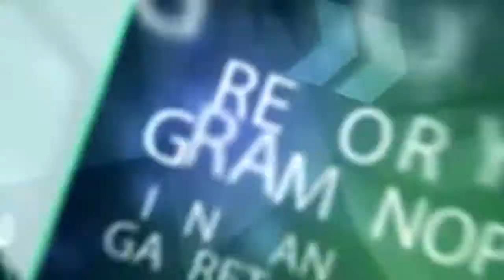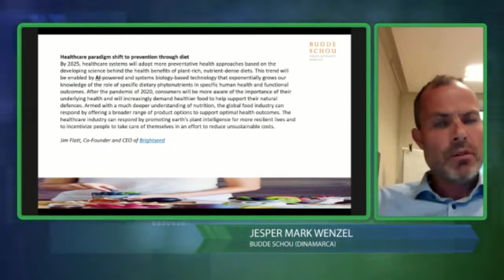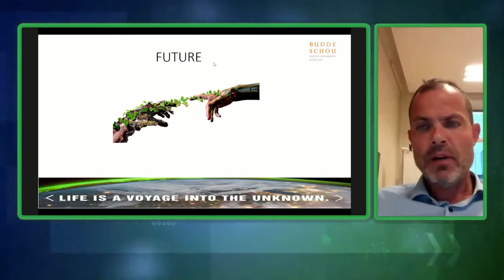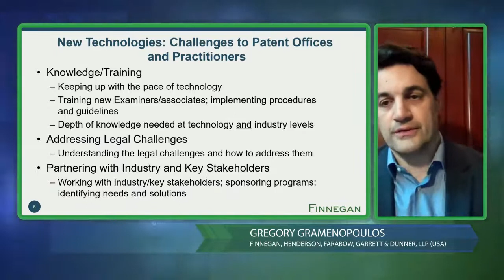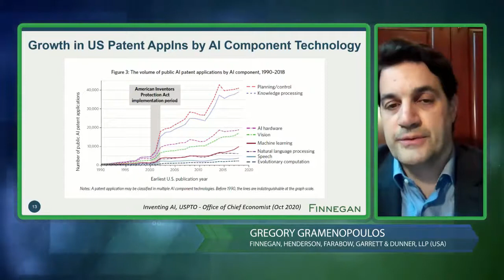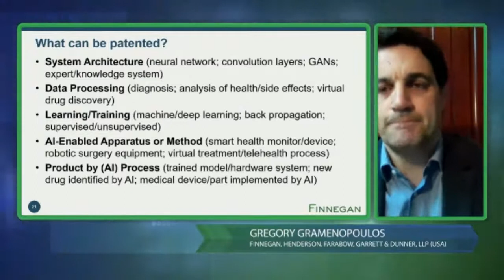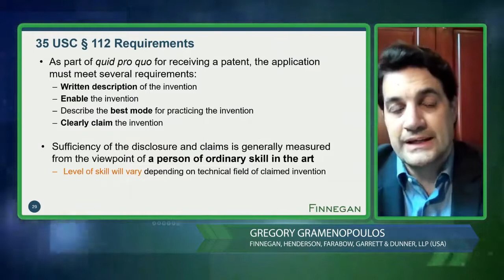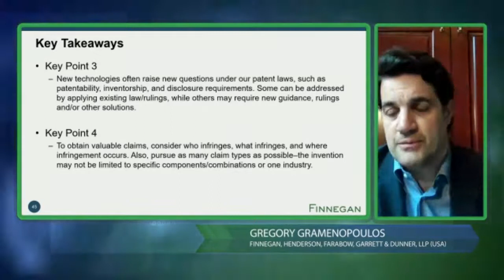Conference - New road ahead for patentability of a new wave of technologies (ENG)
Moderador

Roberto Ríos
Hoglund & Pamias, P.S.C.

Speaker

Gregory Gramenopoulos
Finnegan, Henderson, Farabow, Garrett & Dunner, LLP

Speaker

Jesper Mark Wenzel
Budde Schou